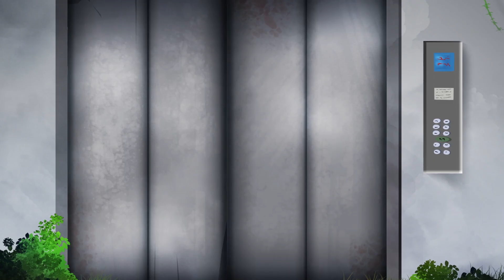I Was Adopted By Two Brothers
One of the next stories can be yours!